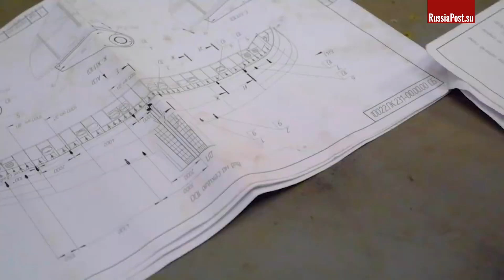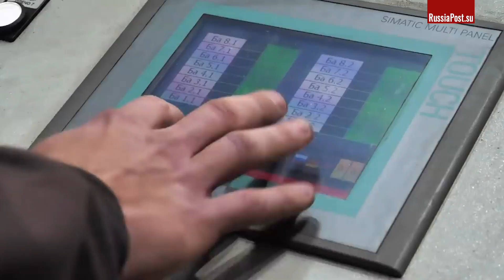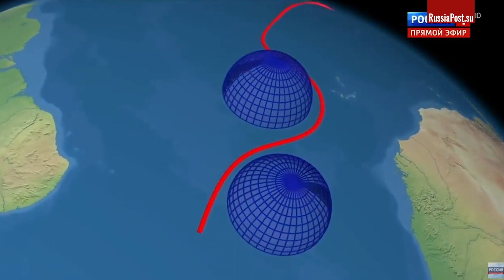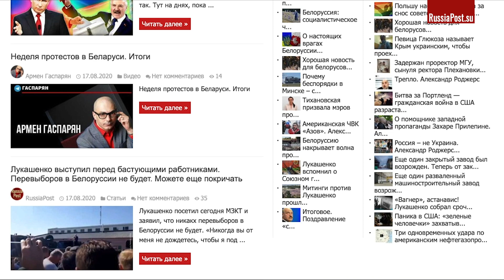Не надо шуметь, когда вокруг вражьи уши! Как Россия водит за нос западных партнеров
Благодарим за добровольную помощь в развитии канала:
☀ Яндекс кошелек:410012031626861